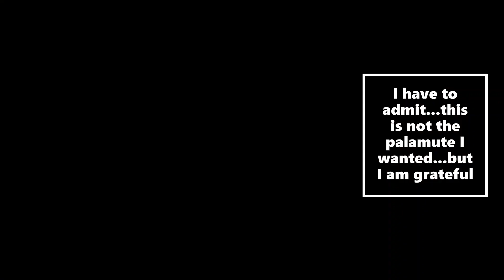Hatching for Palamute!